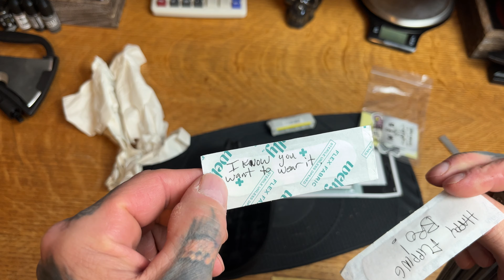My Birthday Present from BaliJesus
Well JJ AKA @balijesus loves me!!
My JW Magnet is one of my favorites. She is actually in my to 15. Now she's moved to the top 10!
Thank you so much JJ! Love you brother!